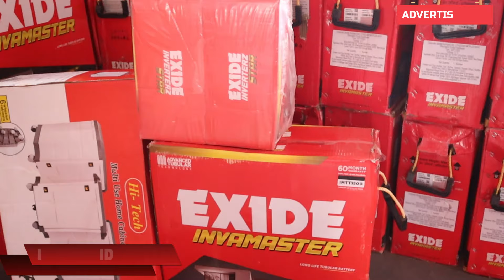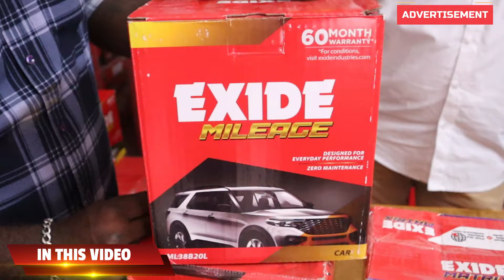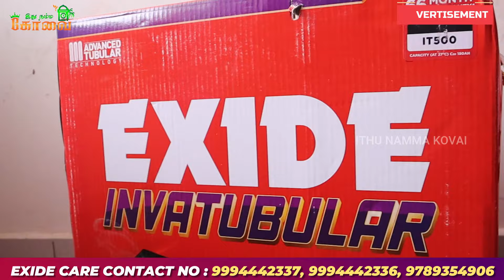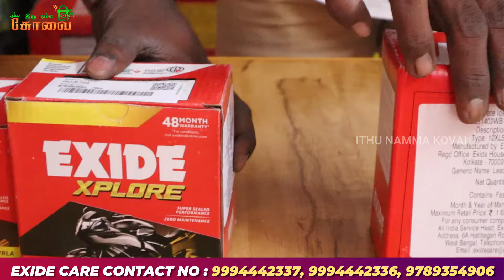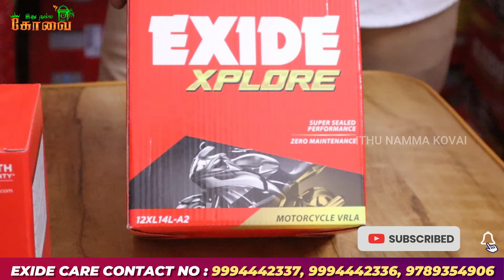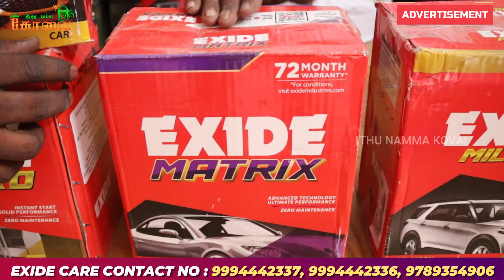UPS வாங்கினால் Trolly இலவசம் || Cheapest UPS & Battery Shop in Coimbatore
I Zone Power Corporation,
482/ B5, M.M. Complex,
100 Feet Road,
Gandhipuram, Coimbatore

உங்க கடை நம்ம Channel-ல வரணுமா?  👇
For Advertising & Business :

how to check ups battery is working or not,
ups battery jaldi khatam ho rahi hai kya kare,
ups battery jaldi khatam ho raha hai kya kare,